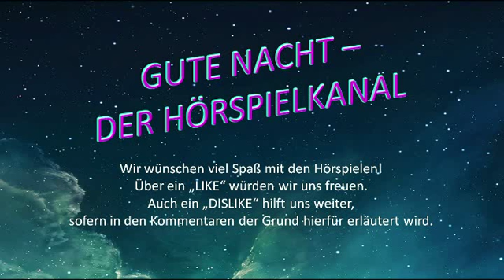Die Roboterfalle - Science Fiction Hörspiel von Bernd Ulbrich - DDR